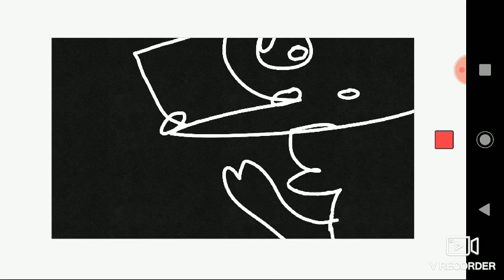♡Willow tree {MEME} {25-30 Sub special!}♡